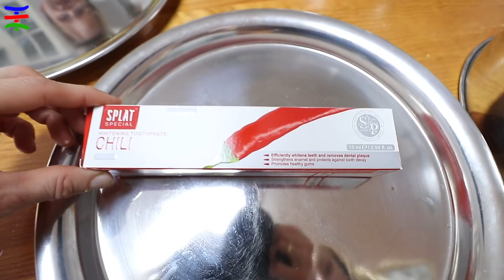REAL FOOD vs. ZAHNPASTA 🤣 das kennt KEINER... 🤮 KRASS TipTapTube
Fan-Shops**
Mehr von uns:
Unsere Ausrüstung
► Kameras: